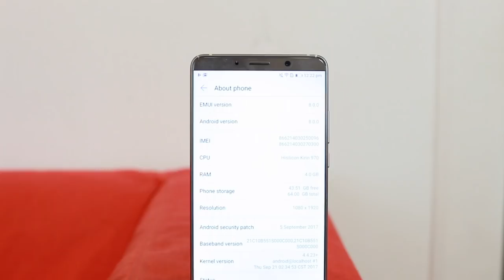Nyah-kotak Huawei Mate 10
Huawei Mate 10 telah dipasarkan di Malaysia sejak penghujung Oktober 2017 lepas. Melalui video kali ini, kami nyahkotak akan peanti berkenaan dan melihat secara kasar perbandingan antara Mate 10 dan juga Mate 10 Pro.